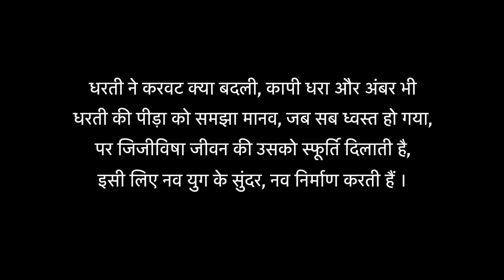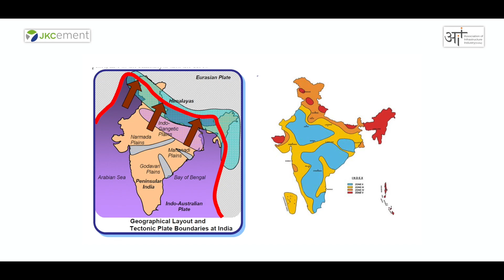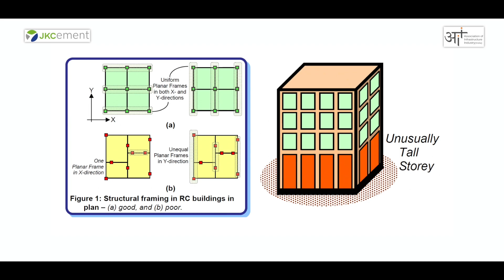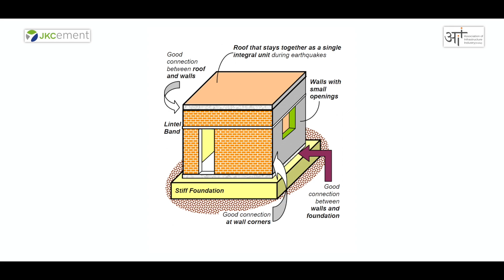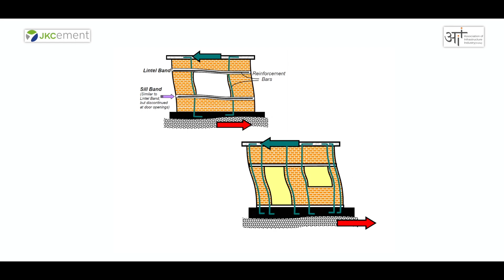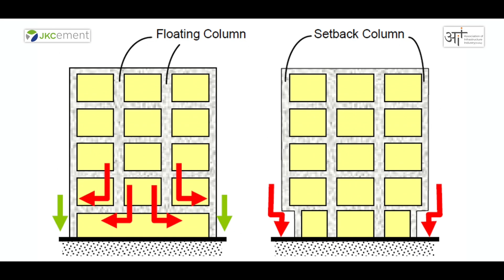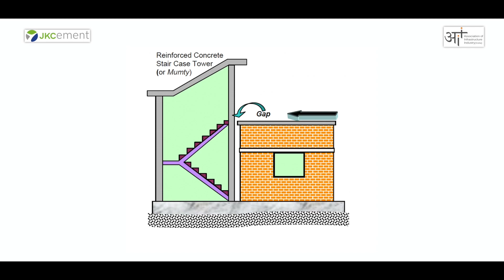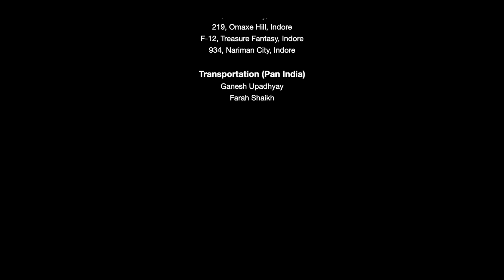Episode 07 - Earthquake Resistant Structures | Technology of Home | JKCement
"Build your dream home with ease,

learn all about earthquake-resistant structures with these keys"

In this episode, we have the pleasure of hearing from Prof. (Dr.) Kaustubh Dasgupta (IIT Guwahati), a renowned expert in the field of earthquake engineering. He will be discussing the Indian standard for designing structures to withstand earthquakes, IS 1893, and the four seismic zones of India. He will also share insight on how to construct the best earthquake resistant structures, including the importance of using the right materials and proper construction techniques, as well as how seismic isolation and base isolation can reduce damage caused by an earthquake. Professor Dasgupta's knowledge and expertise will provide valuable information on how to ensure the safety of structures during an earthquake.